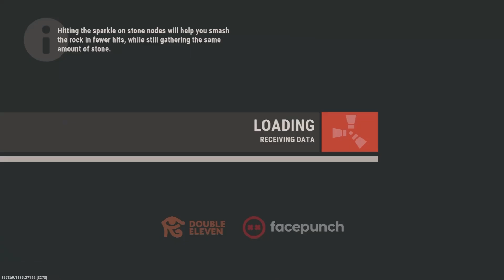The Most Hated Solo V2 - (Rust Console)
Drop a sub, I post weekly